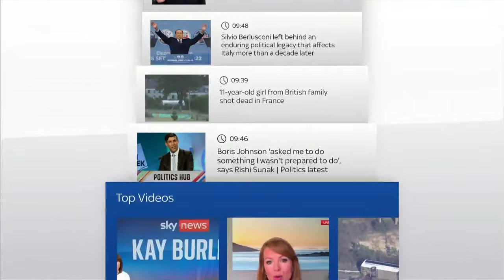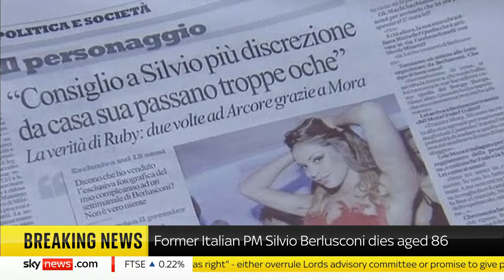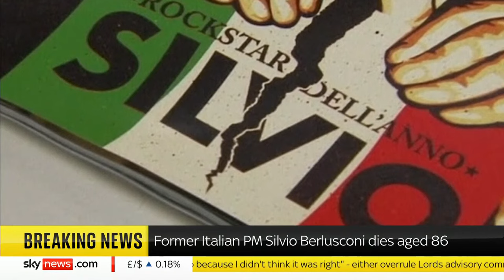Former Italian prime minister Silvio Berlusconi has died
Italy's controversial former prime minister Silvio Berlusconi has died.

The 86-year-old senator and leader of the Forza Italia party, whose string of financial and sex scandals made him the most polarising figure in modern Italy, was admitted to hospital on Friday.